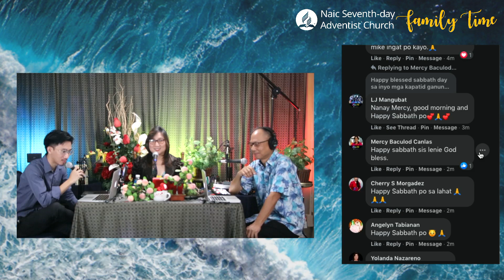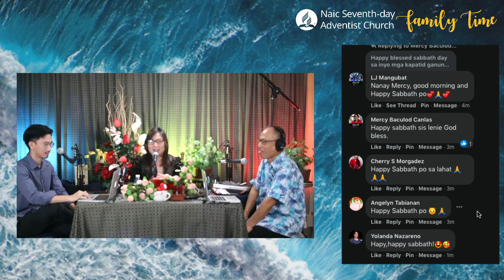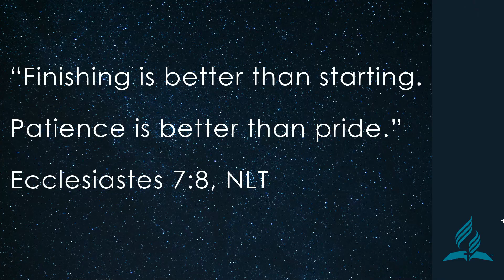Naic Seventh-day Adventist Church Family Time 4-24-2021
Welcome. Join us in our Sabbath morning devotional.